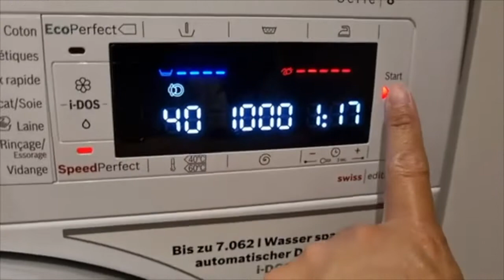Plantsador muna tayo ngayon /Pinoy Expat - Vlog 5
Ito po ay pang araw-araw kong ginagawa sa aking pagtratrabaho. Ang pamamlantsa ng lahat ng uri ng damit, mga bedsheets at kung anu ano pa ay nagagawa ko nang naaayon sa standard ng aking mga employer.

PINOY EXPAT
Pinoy vlogger sa abroad
Pinoy sa switzerland
Bagong Bayani
Filipino around the world